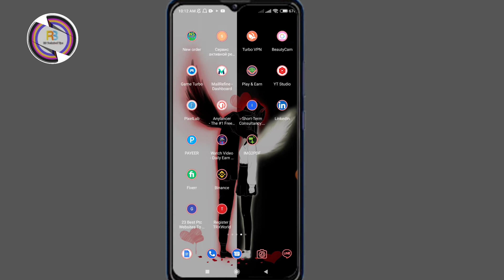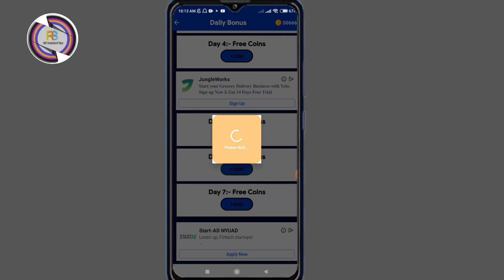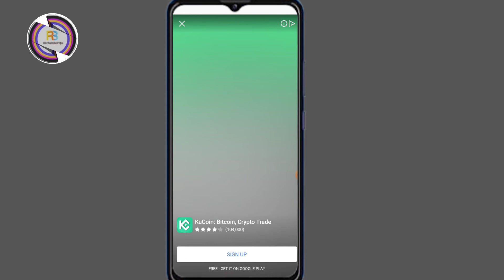অ্যাড দেখে ইনকাম।how to earn money online 2022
®️যোকনো অ্যাপস/ওয়েবসাইট প্রমোট করাতে চাইলে যোগাযোগ করুন:960+9756670/imo/WhatsApp)⁉️
Robin-vai_official
 Part time online job at home
 student best earning website
online income site bd payment bkash 2022 online income app
 earn money online app earn money
online bd bkash earn money
bd payment bkash
এড দেখে টাকা ইনকাম করুন
 Trusted online earning website

☑RelatedTags ⬇⬇
passive income
earning app